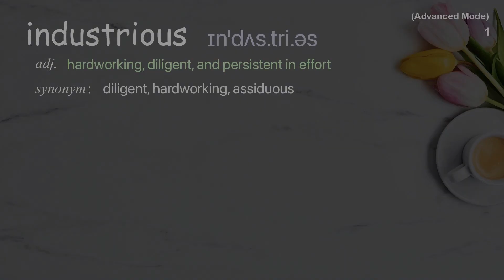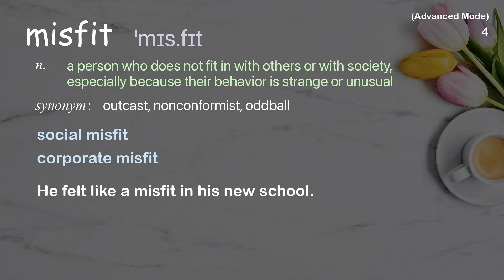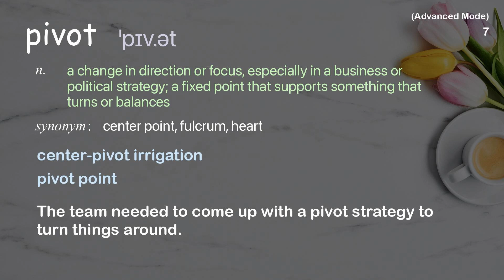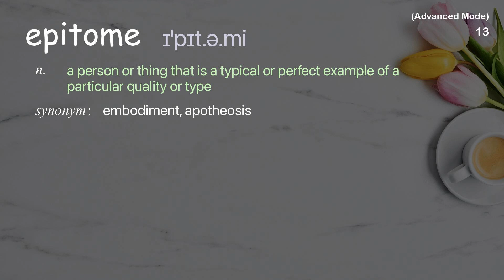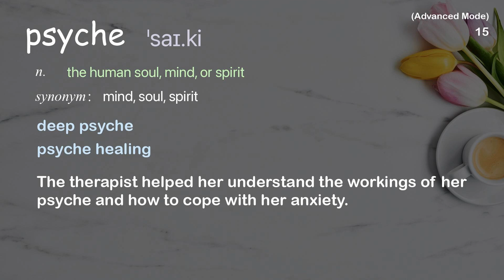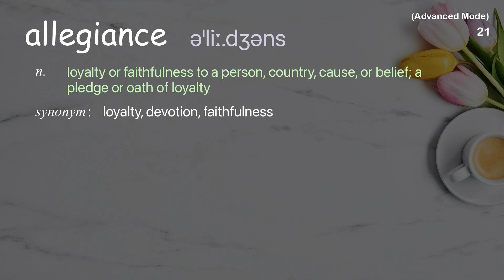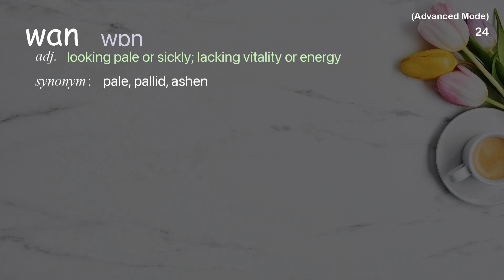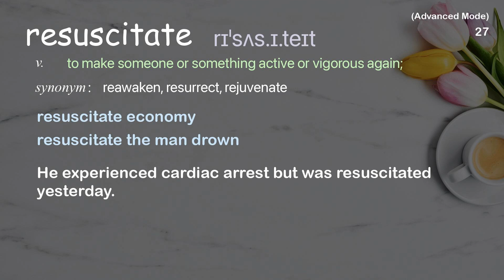28 Advanced Academic Words Ref from "Muthoni Drummer Queen: Creativity builds nations | TED Talk"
■PLEASE NOTE

■Reference Source
Muthoni Drummer Queen: Creativity builds nations | TED Talk